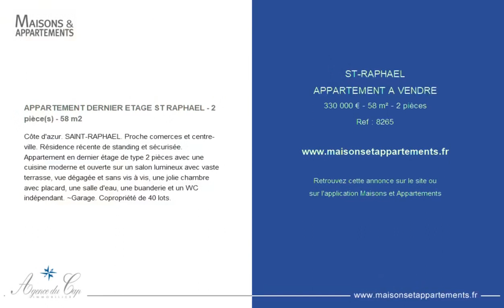SAINT-RAPHAËL - APPARTEMENT A VENDRE - 330 000 € - 58 m² - 2 pièce(s)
Référence : 8265

APPARTEMENT DERNIER ETAGE ST RAPHAEL - 2 pièce(s) - 58 m2

Côte d'azur. SAINT-RAPHAEL. Proche comerces et centre-ville. Résidence récente de standing et sécurisée. Appartement en dernier étage de type 2 pièces avec une cuisine moderne et ouverte sur un salon lumineux avec vaste terrasse, vue dégagée et sans vis à vis, une jolie chambre avec placard, une salle d'eau, une buanderie et un WC indépendant. ~Garage. Copropriété de 40 lots.

Cette annonce vous est proposée par l'agence AGENCE DU CAP IMMOBILIER ALESCA SARL

|2327543|